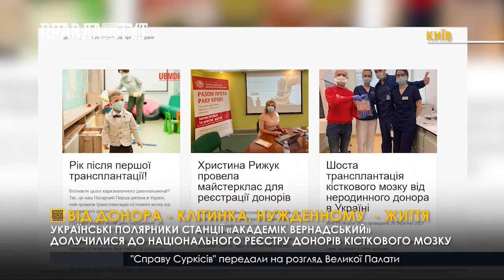Від донора - клітинка, нужденному - життя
Кожного року українці потребують близько 2700 операцій по трансплантації кісткового мозку. Але, наразі, Український реєстр налічує всього 3000 потенційних донорів. Між тим, аби знайти донора для одного пацієнта, має бути хоча б від 20-ти до 40-ка тисяч потенційних кандидатів. Саме тому медики змушені шукати донорів за кордоном. Аби внести свій вклад у порятунок українців, полярники зі станції “Академік Вернадський” долучилися до національного реєстру донорів кісткового мозку.